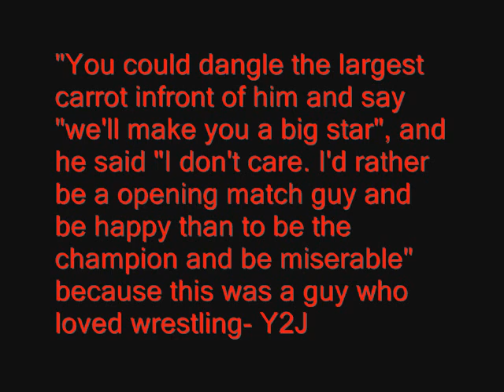Christ Benoit Tribute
One of The Greatest Technical wrestlers, has passed on. He will be missed. In tribute, to the Rapid Wolverine...